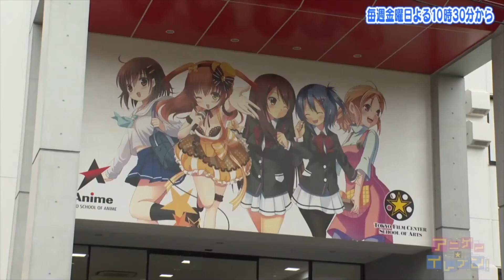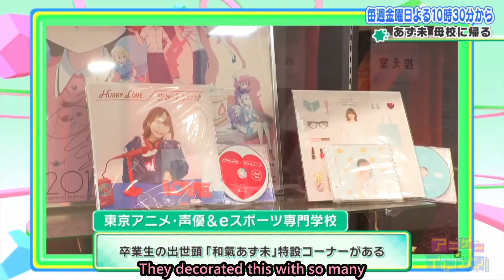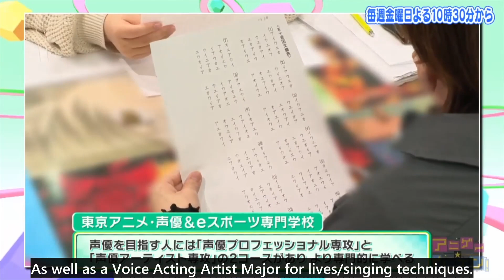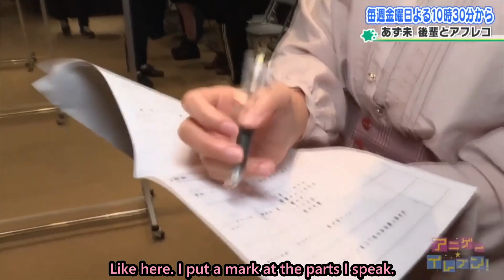[Eng Sub] Azumi Waki visits her voice acting school: Tokyo Anime Voice Acting and e-sports College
The reason I subbed this was because of two things I saw online. One was that there was a lot of interest and skepticism about this training school and another was seeing some comments mentioning that they would like to see more behind the scenes in the anime voice acting industry.

This was a bit of a low-effort sub since I wasn't planning on doing this, expect some typos or awkward translations.